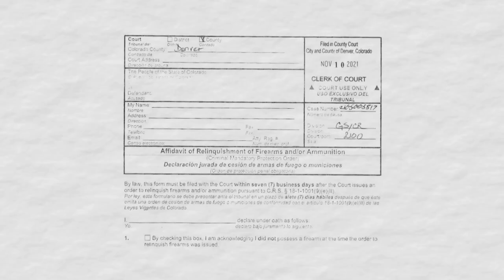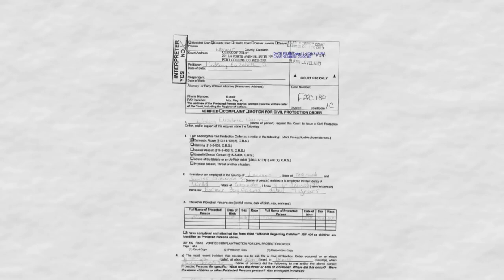Man who killed ex-girlfriend and her daughter wasn’t supposed to have a gun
In November 2021 – eight months before the murders – a court granted a criminal protection order for Javier Acevedo’s ex-wife and ordered him to give up any guns.